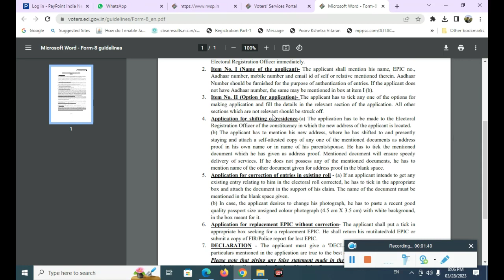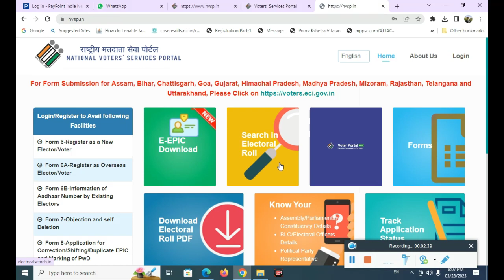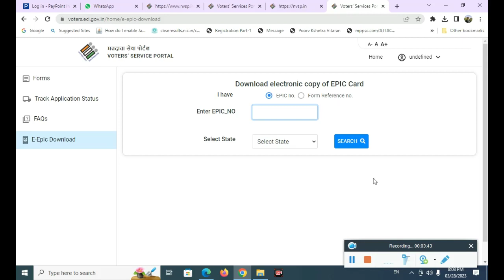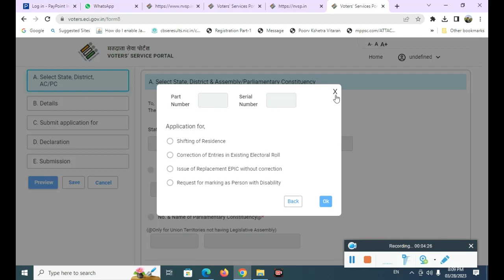new voter id card apply online | new voter id card kaise banaye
For Form Submission for Assam, Bihar, Chattisgarh, Goa, Gujarat, Himachal Pradesh, Madhya Pradesh, Mizoram, Rajasthan, Telangana and Uttarakhand,
how to apply voter ID card
new voter id card kaise banaye
mobile se voter id card online kaise kare,
voter id card online apply new portal,
new voter id card nasim sir